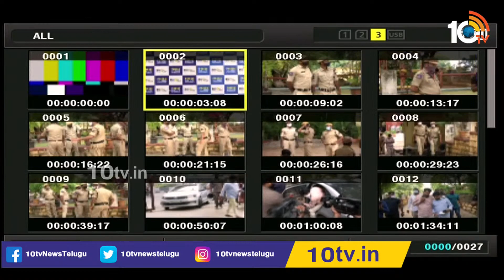Live:- పోసాని కృష్ణ మురళి మీడియా సమావేశం | Posani Krishna Murali Press Meet LIVE | 10TV News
10tv News Channel Owned by Spoorthi Communications Private Limited. 10Tv is one of the leading News channels which delivers National and International, Regional News Streaming 24/7.10Tv has its wings spread all over the world to deliver trustful news.